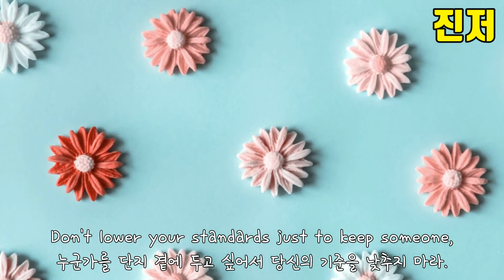미국에서는 가난한 사람이 한국차 타고, 일본차보다 후진가요?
미국에 살면서 느끼는 한국 차에 대한 생각을
솔직히 털어봤습니다.
미국에 살면 진짜 애국자가 되는 것 같아요!
지금 운전하는 차의 수명이 다하면 미국에서의 다음 차도
현대나 기아를 사게 되지 않을까요? ^_^

영어 자막을 켜주세요!

기획, 촬영, 편집, 한글자막: 진저